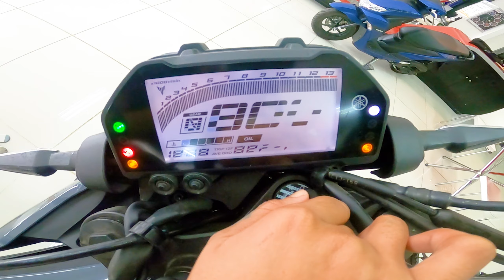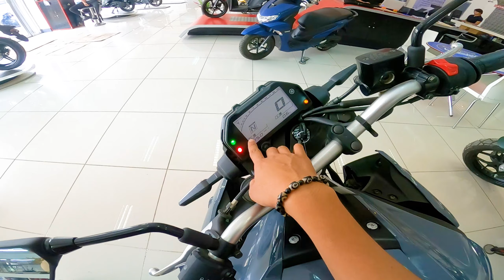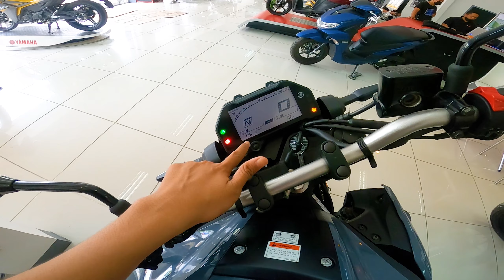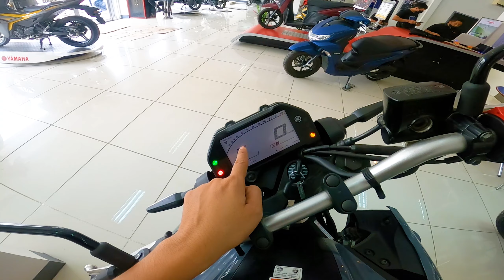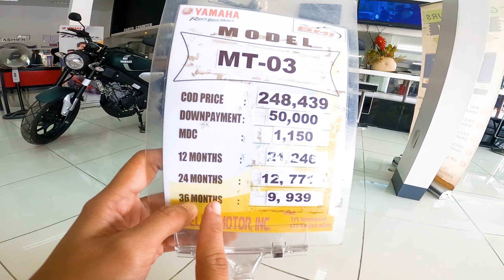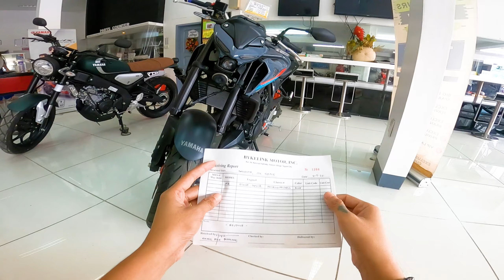Yamaha MT-03 FI 2022 The Dark Side Of Japan | Review, Specs & Features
Yamaha MT-03 FI 2022 The Dark Side Of Japan